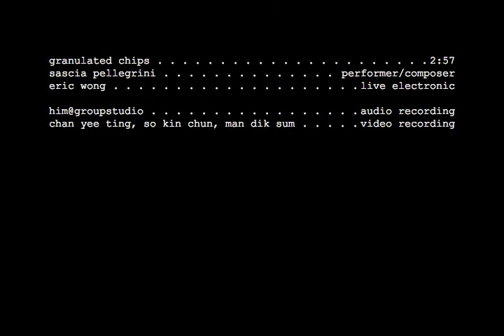Granulated chips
A track based on a live electronic set and the use of raw percussion materials mixed with traditional percussion instruments. The set pick different kind of materials (metals, stones and wood) and merge them to built a melodic/harmonic variety of sounds.
Percussion: wood squares, aluminum squares, metal pipes, marble squares, chinese cymbal, small chinese gong, singing bowl.
Composed and performed by Sascia Pellegrini
Live electronic performed by Eric Wong